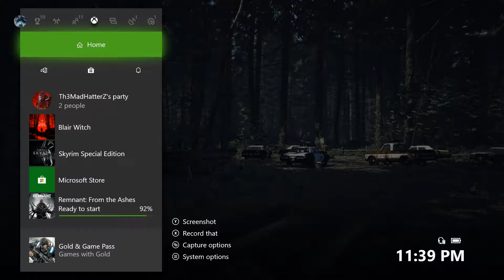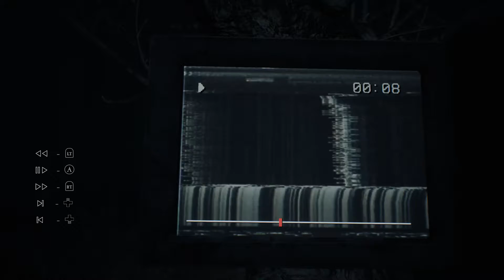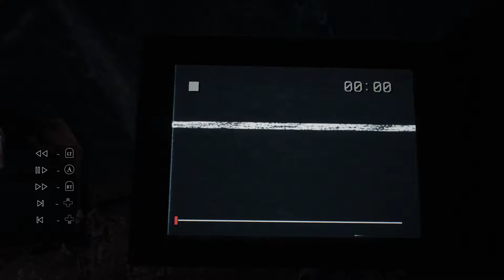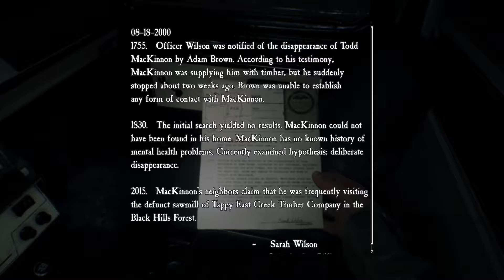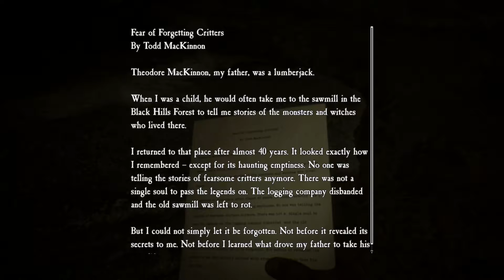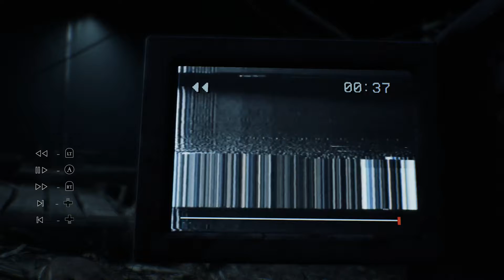Blair witch pt 1